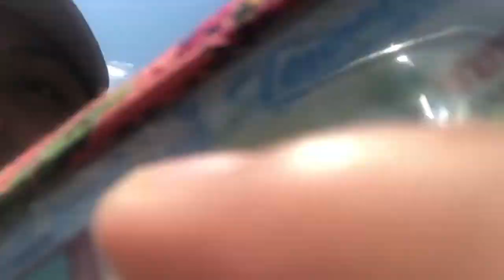Fuimos Al Zologico Con Mi Familia-Mireya Gonzalez